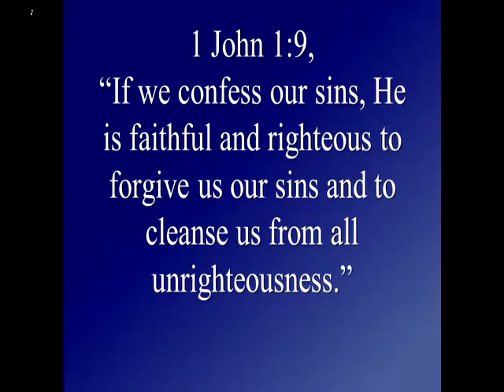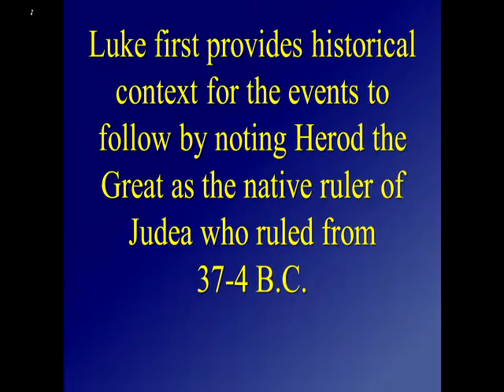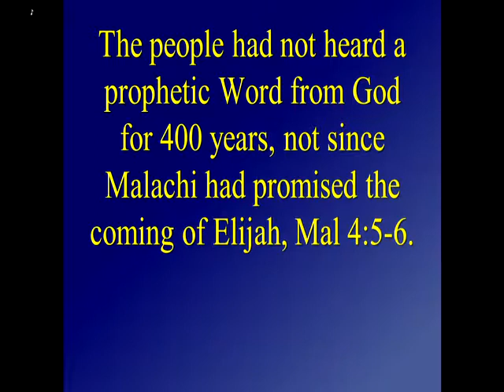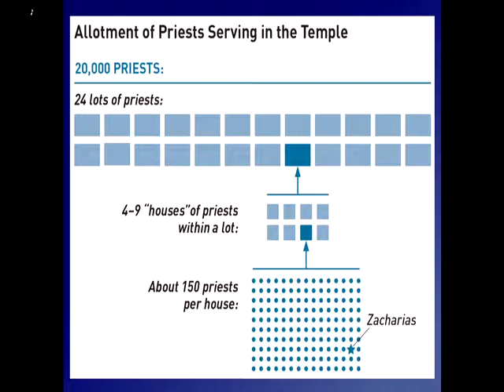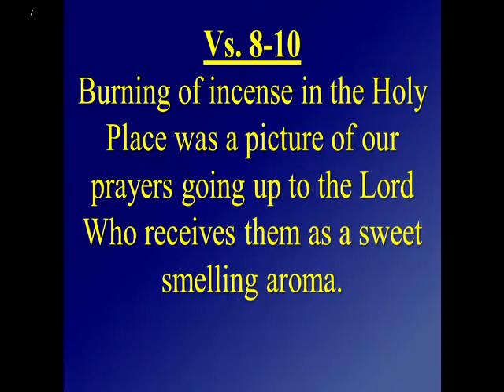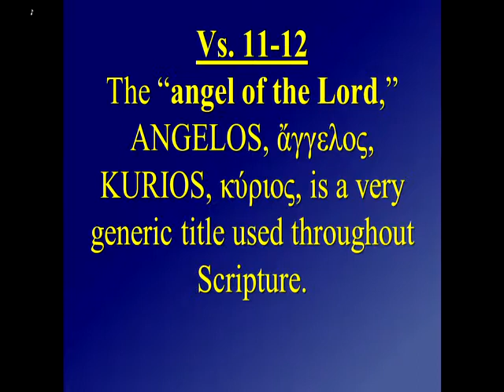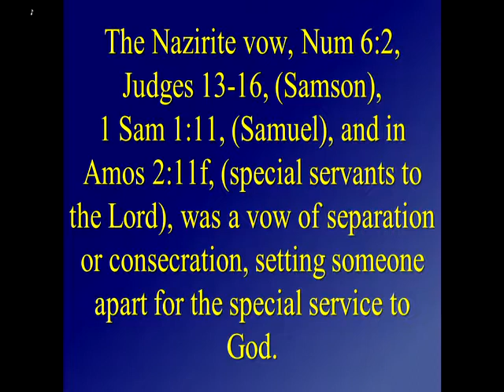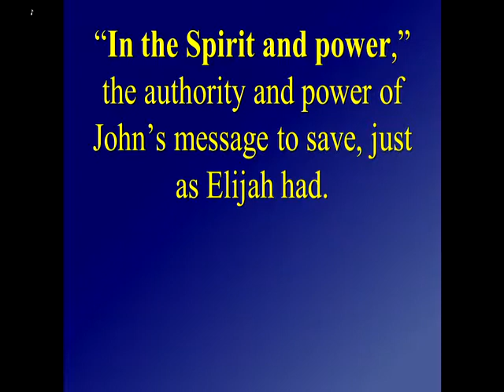Pastor Jim Rickard, The Gospel of Luke, The Announcement of the Birth of John the Baptist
Pastor Jim Rickard, The Gospel of Luke, The Announcement of the Birth of John the Baptist, Luke 1:5-25,